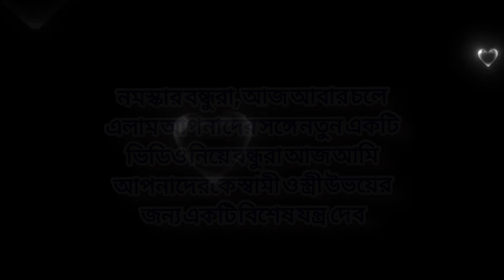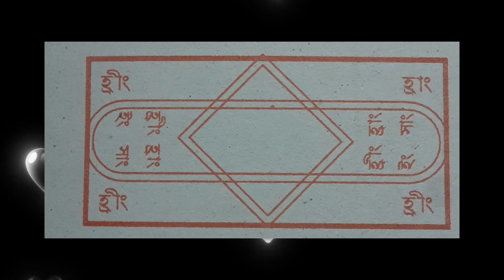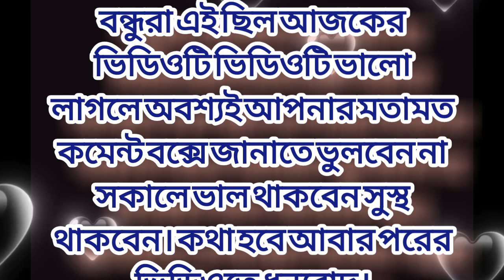স্বামীকে খুশি ও আকর্ষণ করার মহা যন্ত্র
স্বামী আকর্ষণ
স্বামী-স্ত্রী আকর্ষণ
স্বামী আকর্ষণ যন্ত্র
# স্বামী-স্ত্রীর আকর্ষণ যন্ত্র
# আকর্ষণ যন্ত্র
# স্বামী আকর্ষণ করার যন্ত্র